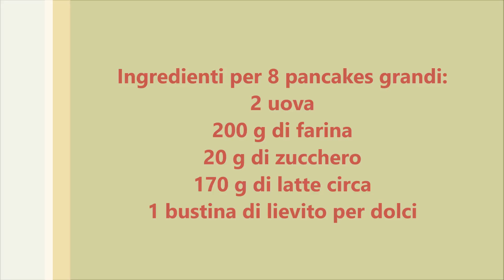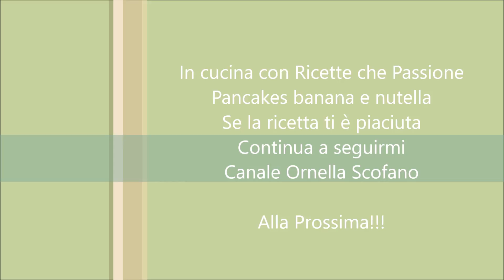Pancakes americani Ricetta Perfetta con banana e nutella - Ricette che Passione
Pancakes dolci alti e soffici, una bontà, poi farciti con banane e nutella, diventano un piccolo capolavoro di perfezione, sarà che io li adoro, sono una favola, se vuoi provarli qui c'è la mia video ricetta per fare a casa anche tu i pancakes, gli originali americani, nella mia versione leggera, senza burro.